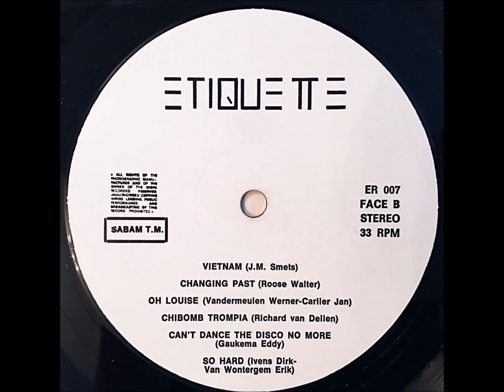The Husband - Can't Dance the Disco No More [1983]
Track 11 from the Belgian "I Spy My Little Eye" Minimal/Experimental/Post-Punk/Weird Wave Compilation. Etiquette Records - ER 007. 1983.